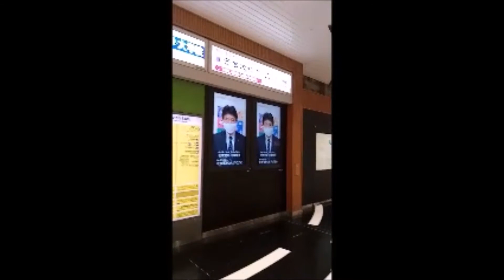シーシーシー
サビのコードがCなので、CCCです。